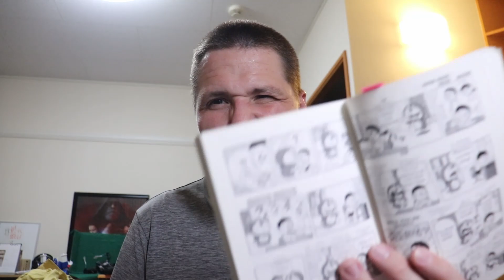Exciting Week! | Drone! | New job! | Photo contests | Andy Unscripted #54